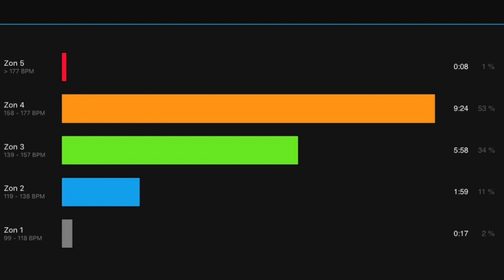Referee endurance workout/test. Penalty area to penalty area.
This is an endurance workout that's suitable for referees. It's a great way to know where you are in terms of fitness. You can change the resting time and running time as you wish and try to improve it after every workout.

You run from one penalty area to the other as the video demonstrates.